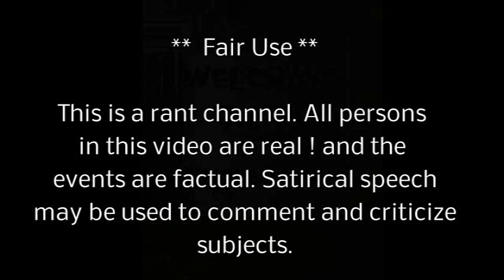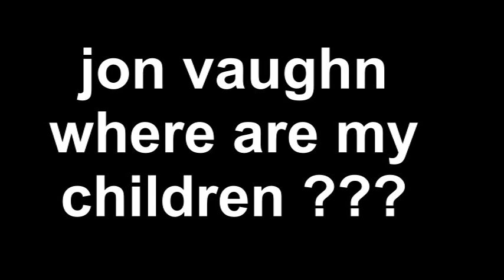Jon Vaughn wants his children SEX SANDAL university of Michigan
Al's Backwards news ...news ...satire ...univesityofmichigan doctorrobertanderson jonvaughn support freedom of truth and thought.Please donate